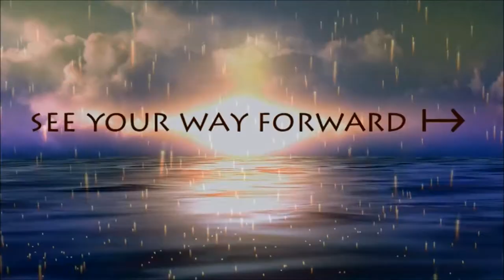LampShade Media & Productions - Promo 1